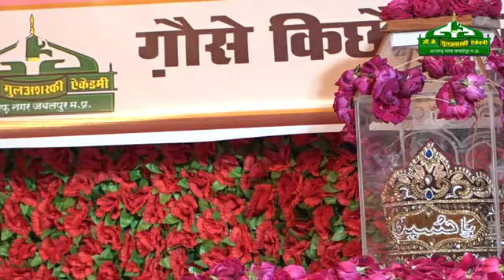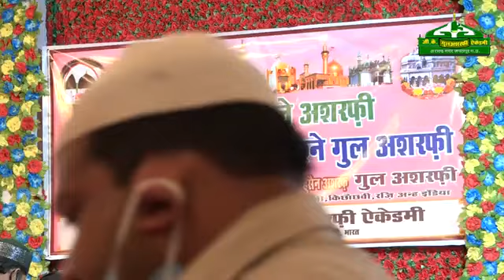yahi Dil ki tamanna h meri kismat sawar jay sandar klam Raju murli qawwal